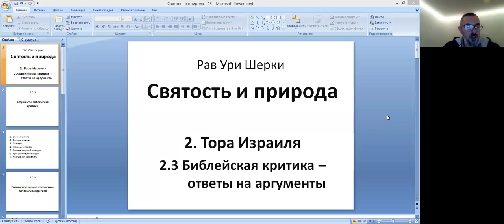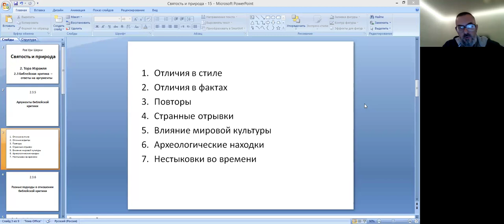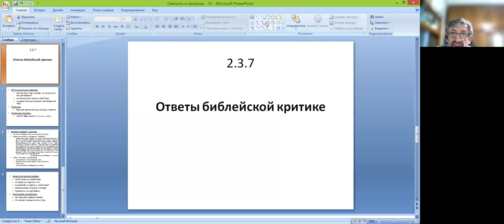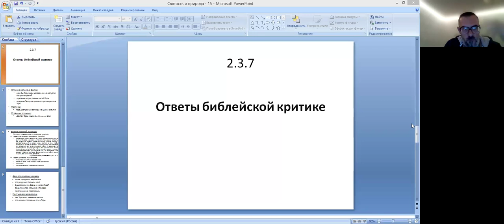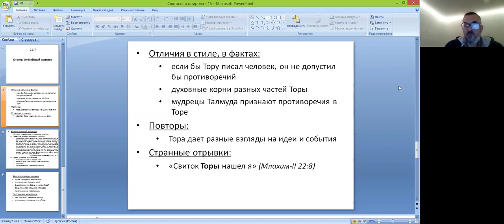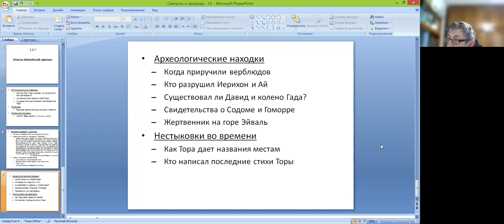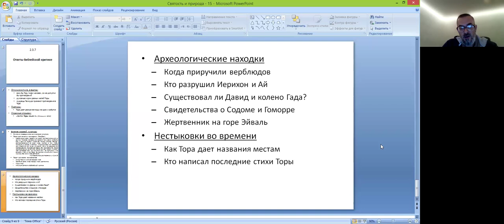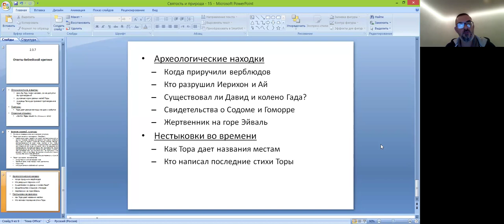«Личность, к которой обращается Танах», 15-е занятие курса курса «Святость и природа» рава Ури Шерки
Отрывок из книги, который будет обсуждаться на занятии -